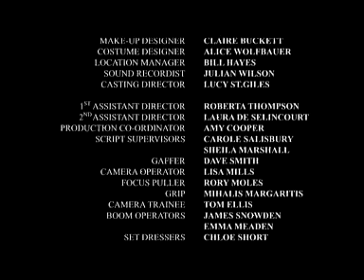Martin Freeman - Call Register (2004) - Short Film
Martin Freeman nel cortometraggio Call Register del 2004